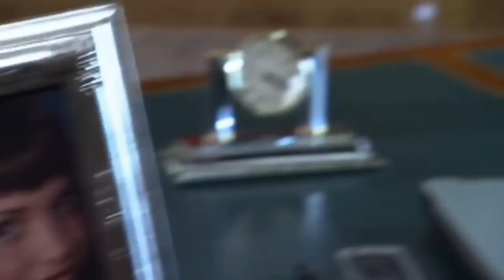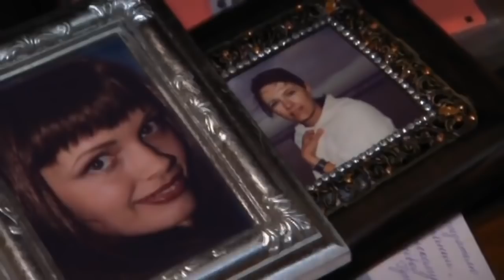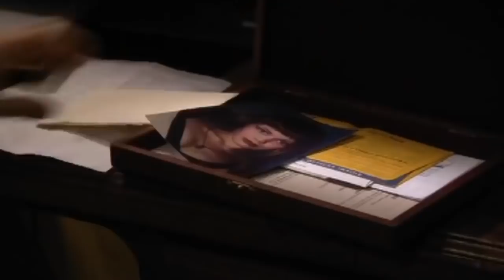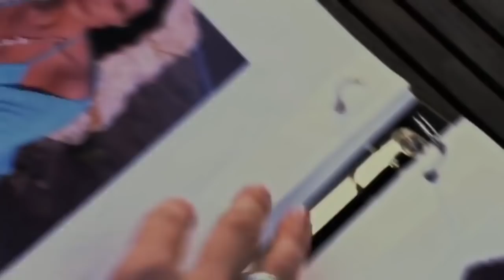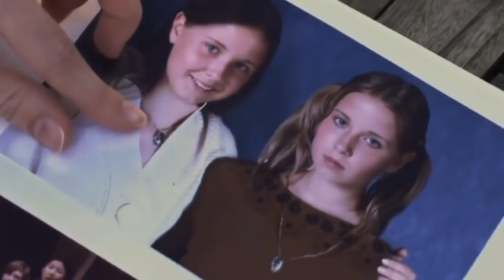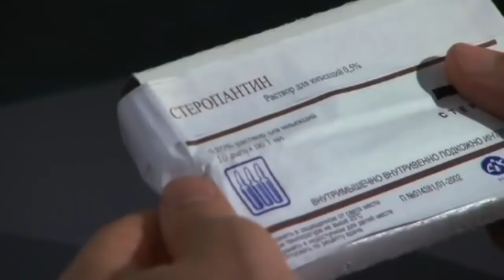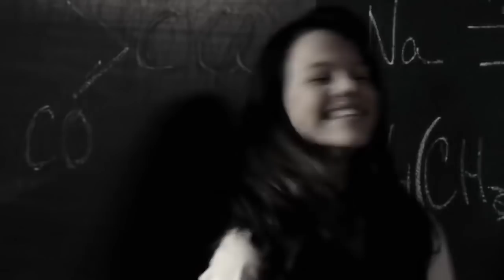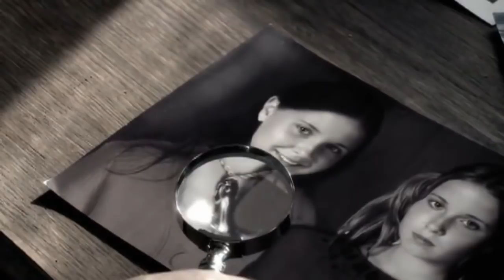ТРИ ЖЕНЫ Русские мелодрамы 2017 новинка